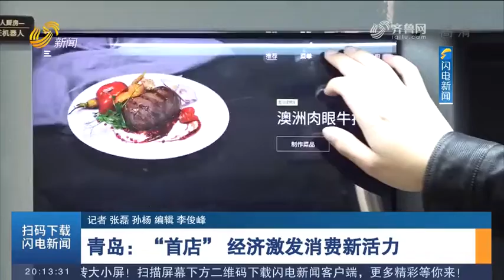First Store opens in Qingdao